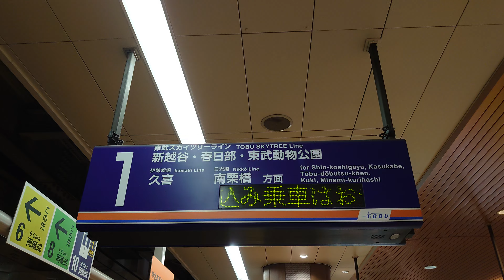【LED】東武鉄道 北千住駅 1番線 ホーム 広報 ／ 接近表示器（4K）